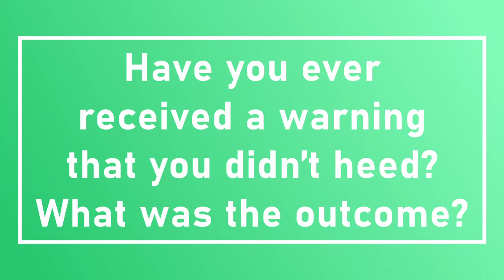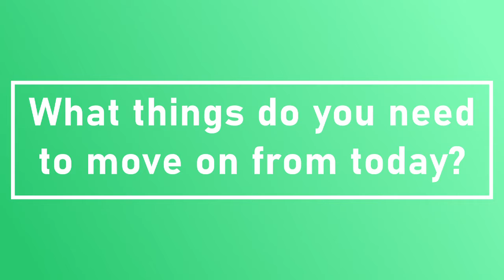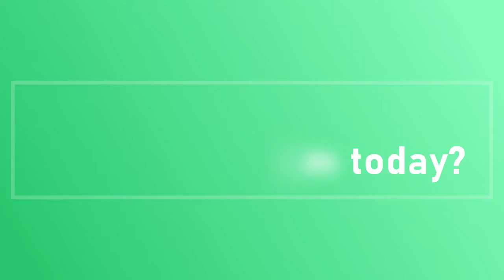Daily Devotional - Wednesday, June 24, 2020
A daily devotional courtesy of Hill United Presbyterian Church in Butler, PA.  Scripture readings: Psalm 86:11-17; Jeremiah 42:18-22; Matthew 10:5-23.